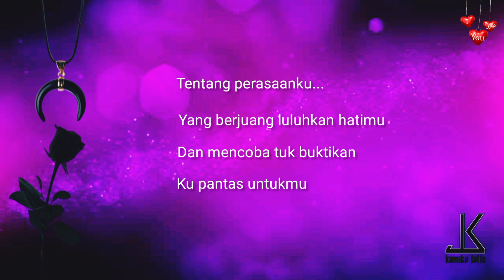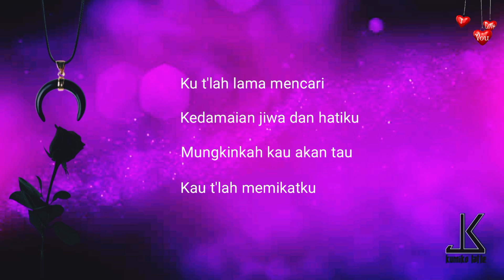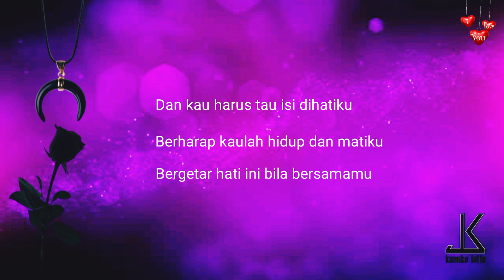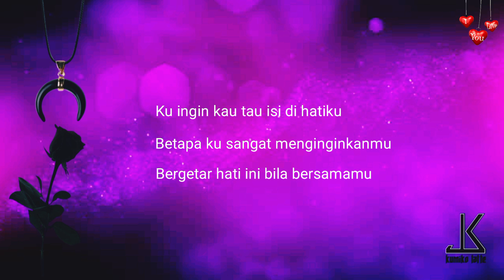Tentang Perasaan - Kumiko Latte (Official Lirik Lagu)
Official Lirik Lagu
Judul               : Tentang Perasaan
Penyanyi         : Kumiko latte ft Salsa